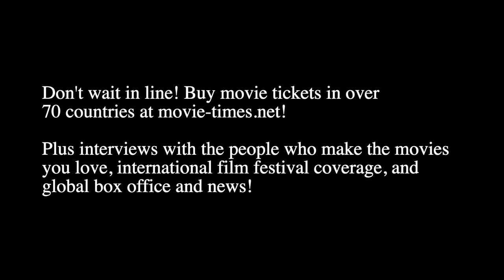Tamala Jones: ORDINARY ANGELS